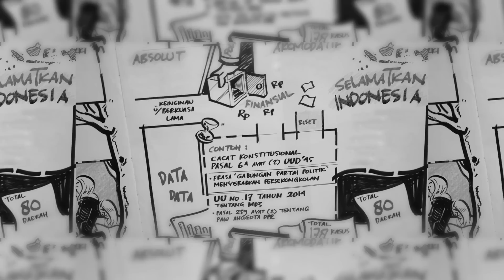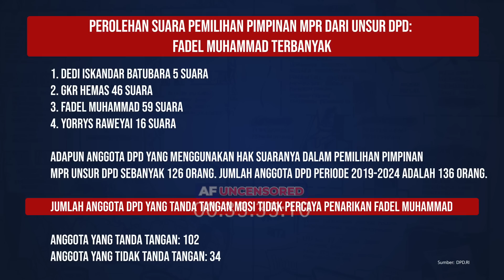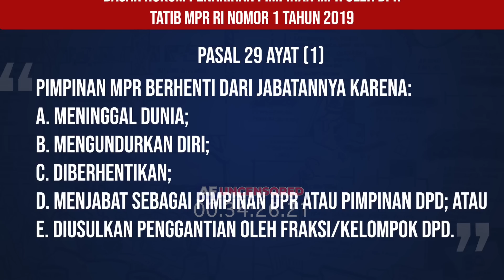PERSETERUAN PIMPINAN DPD-RI: DIPECAT LA NYALLA MATTALITTI, FADEL MUHAMMAD MELAWAN